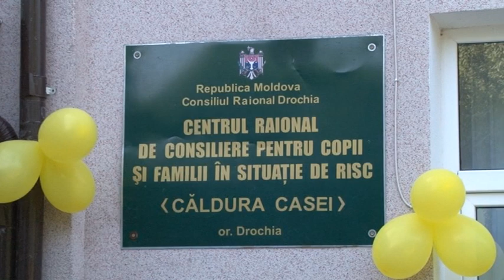Eveniment inedit la „Căldura Casei” din orașul Drochia - Drochia 16.08.2018